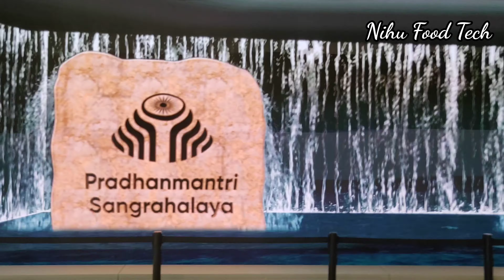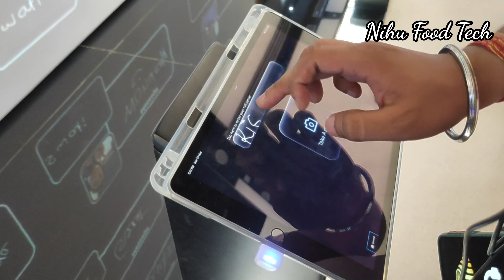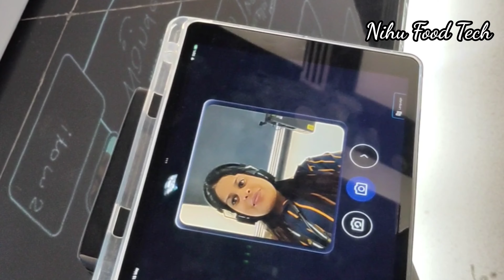Exploring paradhan mantari sangharley At New Delhi | Peacock dekhey| got free cell & head phones ✌️😍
The nearest metro station to this is udyog bhavan or Sarojini Nagar metro station.When you to to sarojini market just once explored this beautiful p.m sangharley,.

The tickets prices are 90 rs per person and all the details I have shared in the video ,if you have any confusion regarding anything do comment ,I will surely reply .

Thanks ..
your host ..
Nidhi(Nihu)